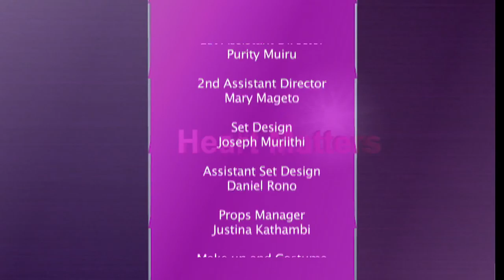Heart Matters Show EPISODE 2